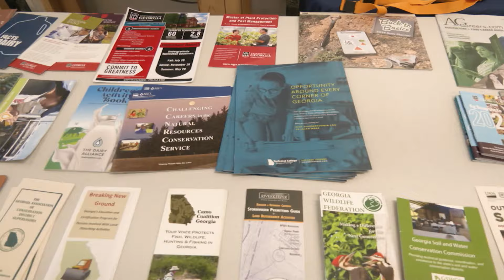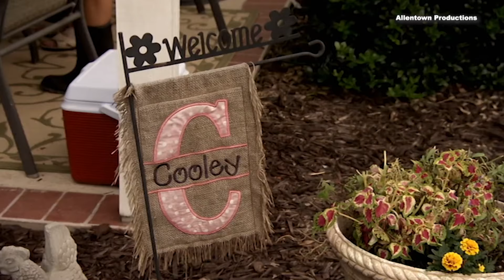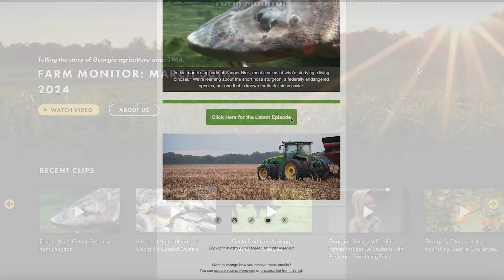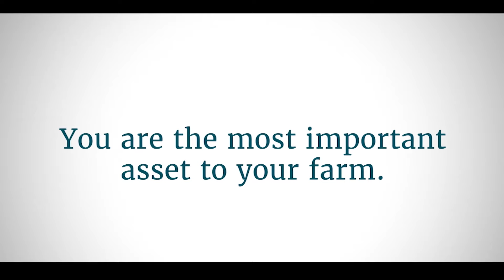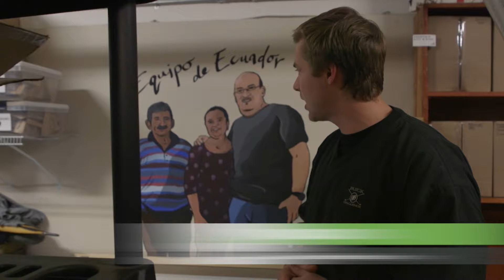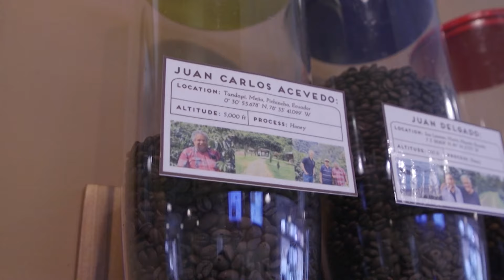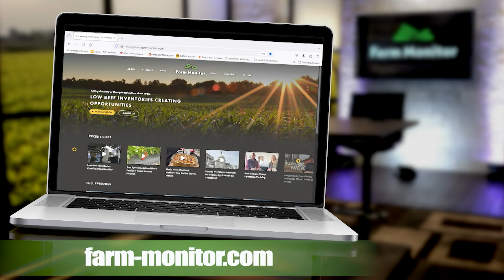Farm Monitor: May 4th, 2024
Find out how one Georgia department is stepping in to help farmers in need, and how 988 is becoming a lifeline for those in the ag community. Forget tractors! Agribusiness offers high-tech careers. See what wowed students at the Rockdale Career Day Expo. Plus, a special reflection on the ten-year anniversary of the documentary, Farmland. We sit down with the Cooley family, who were featured in the film, to discuss the impact since its release, and how farming has evolved since then. These stories, and so much more on the Farm Monitor.